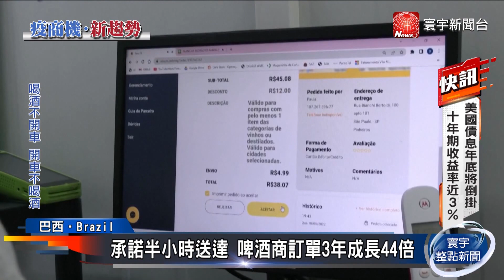線上銷售 精緻釀造 拉美酒商轉型疫後拚經濟@globalnewstw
受到疫情影響，實體品酩會所被迫關閉，酒吧業者與酒商少了一個生存機會，收入大受影響，而拉丁美洲有業者看準外送商機，承諾在30分鐘內將冰涼的啤酒送到用戶手上，短短三年時間，訂單數量就從150萬份，飆升到6000多萬份。